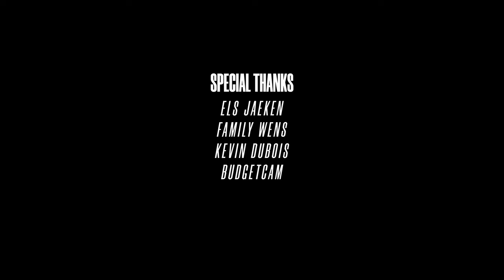THE POLAROID | a Short Horror film (with credits)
(WATCH IN 4K = GOOD QUALITY)

The Polaroid - CREW
Director(s)
Jonas Jaeken & Ulrich Derboven

Writer
Ulrich Derboven

Editor
Jonas Jaeken

Mikael Verbiest

Cinematographer
Jonas Jaeken

Sharon Debremaeker

Sharon Debremaeker

The Polaroid - CAST
Emily
Evelien Poets

Miles
Mikael Verbiest

Secondary Mover / Shadow Person
Ulrich Derboven

SPECIAL THANKS
Els Jaeken
Family Wens
Kevin Dubois
Budgetcam